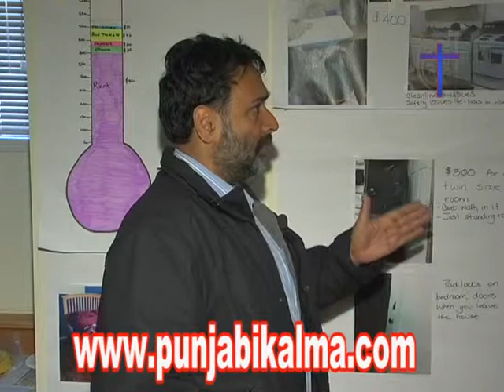Welfare Challenge - Jagrup Brar & Gurpreet Singh - Part 3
Jagrup Brar was elected as the MLA for Surrey Fleetwood on May 12, 2009. He served as MLA for Surrey Panorama Ridge from Oct. 28, 2004 until the riding boundaries were re-drawn.

Jagrup serves as Opposition Critic for Small Business. Jagrup has also served as Opposition Critic for Healthy Living and Sport , Small Business and Revenue, Employment and Income Assistance and as Critic for Solicitor General and Public Safety.

Gurpreet Singh is a host of Radio India 1600AM.